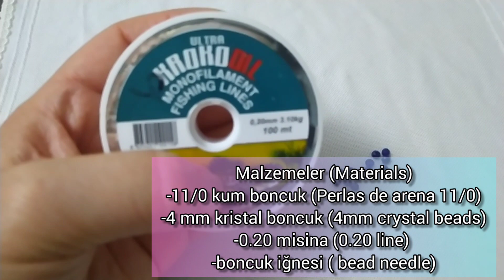KOLAY ÇİÇEKLİ MİNİK CEVŞEN KOLYE👌‼️ NAZARLIK YAPIMI🧿👼handmade